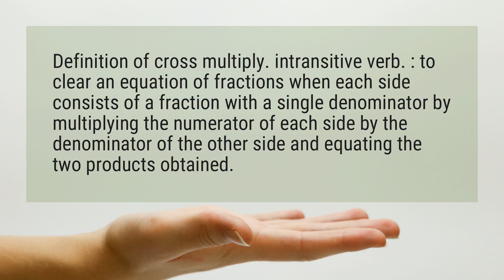What is cross multiplication?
Definition of cross multiply. intransitive verb. : to clear an equation of fractions when each side consists of a fraction with a single denominator by multiplying the numerator of each side by the denominator of the other side and equating the two products obtained.